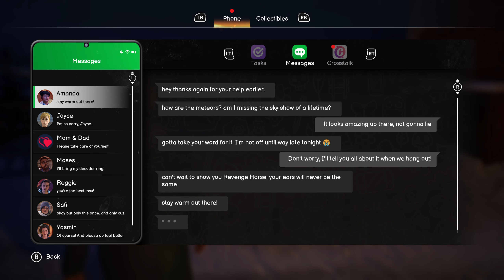Life is Strange: Double Exposure PC Part 1 60FPS High Settings RTX 3080 Gameplay Walkthrough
This video is the 1st part of Life is Strange Double Exposure on the PC at 60fps High Settings.

CPU: AMD RYZEN 7 5800X 4.60 GHZ (8 CORE)
CPU COOLER: CORSAIR H150I ICUE ELITE CAPELLIX AIO
THERMAL PASTE: ARCTIC MX-4 EXTREME THERMAL CONDUCTIVITY COMPOUND
GPU: RTX 3080 (10GB) ASUS TUF
RAM: 32GB (X4 8gb) 3600MHZ CORSAIR VENGEANCE
MOTHERBOARD: ASUS ROG STRIX X-570-F
PSU: CORSAIR RMX 10000 WATT 80 + GOLD
ELGATO4K60PRO MK2
OBS SOFTWARE
WINDOWS DRIVE: 1TB SAMSING M.2 970 EVO PLUS
RECORDING DRIVE: 2TB SAMSUNG M.2 970 EVO PLUS
GAMES DRIVE: X2 1TB SAMSUNG QVO SSD
BACK UP DRIVE: SEAGATE 4TB BARRACUDA 5400RPM
MEDIA: 2TB SEAGATE BARRACUDA 7200RPM